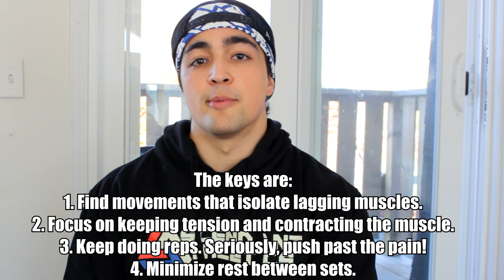BUILD MUSCLE: Pump Training For Size